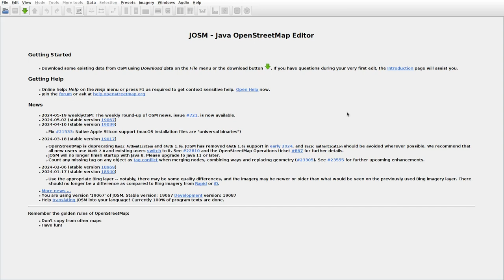JOSMrec1896 2024 05 27